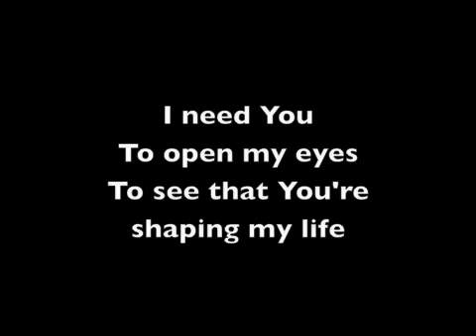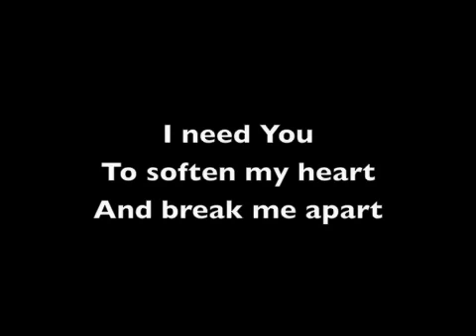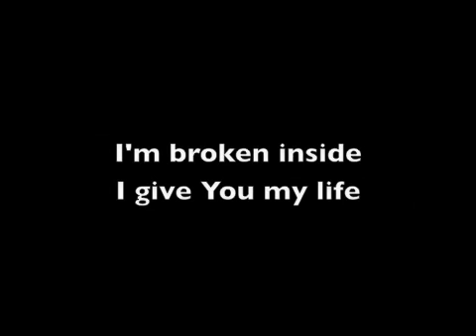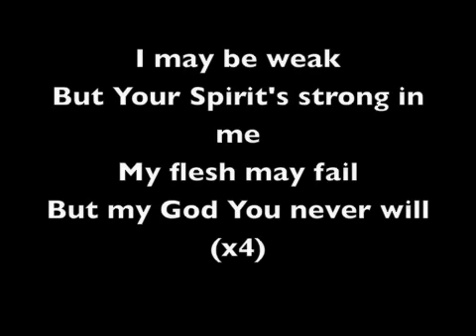GIve Me Faith.webm